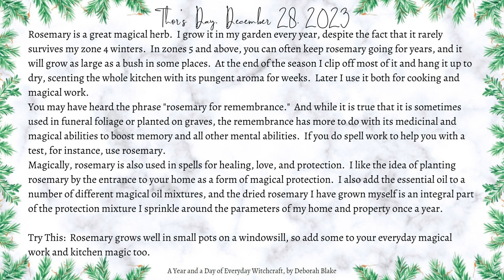December 28 2023 The Daily Forecast